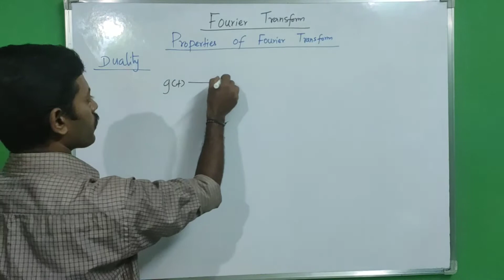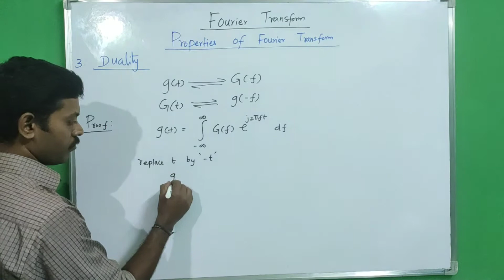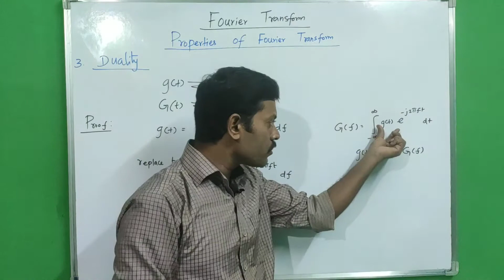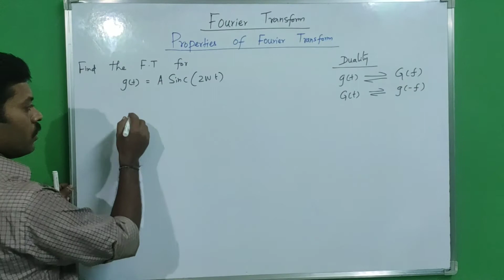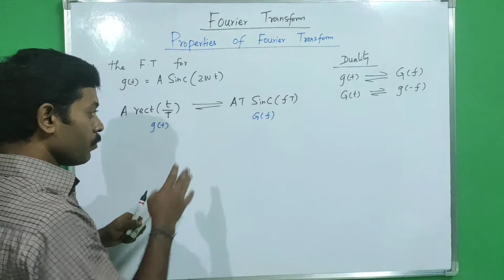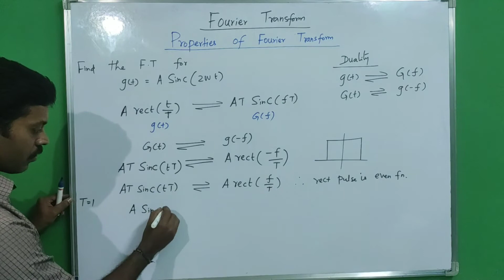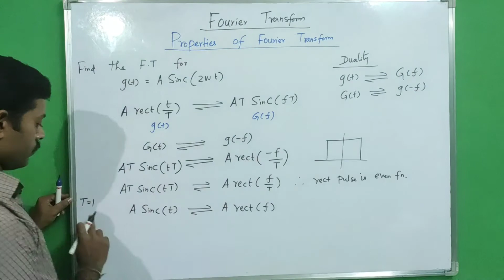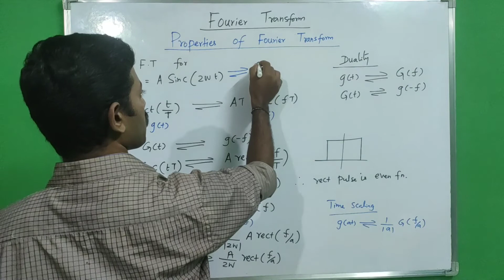Properties of Fourier Transform | Tamil | Duality | Sinc pulse